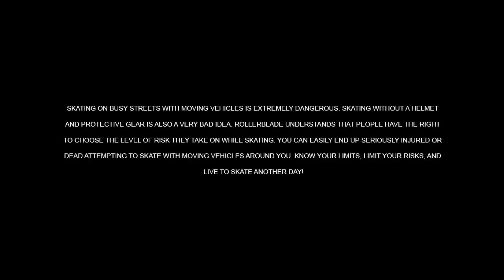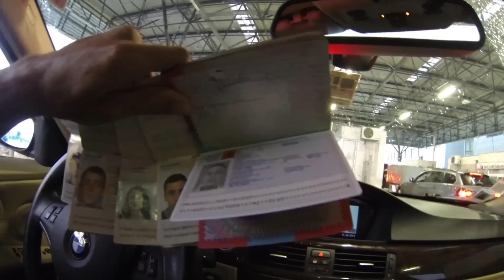Balkan Tour 2014 Update 3 Istanbul